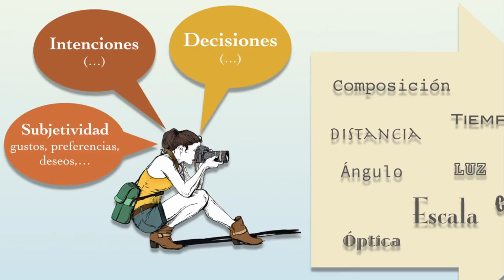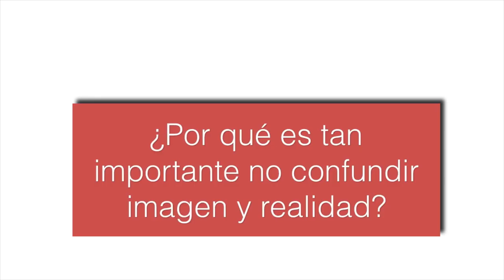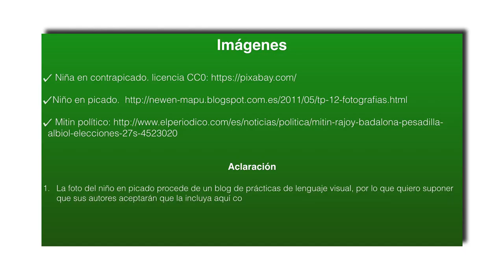En serio: esto no es una trucha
Experiencia inicial de comunicación audiovisual realizada con alumnos de 2º ESO del IES FGB de Salamanca.
Noviembre 2016